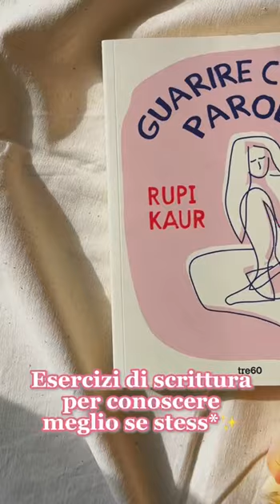Rupi Kaur, Guarire con le parole (Tre60)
Rupi Kaur, autrice del fenomeno letterario mondiale milk and honey, propone in questo libro una raccolta di esercizi di scrittura ideati e guidati da lei stessa per ispirare creatività e guarigione. Questi esercizi aiuteranno a esplorare traumi di natura psicologica, emotiva o sentimentale, e a guarire, attingendo al proprio mondo interiore.

«L’idea di questo libro mi è venuta, alcuni anni fa, mentre tenevo laboratori di scrittura. Era un periodo carico d’angoscia e d’incertezza, e avevo un forte desiderio di connettermi con altre persone, perché in fin dei conti non abbiamo altro che il nostro prossimo come punto di riferimento.
Quei laboratori mi hanno fatto capire che per molti di noi non è così facile ritagliarsi dieci minuti per scrivere. Quando ho invitato i miei lettori a condividere le loro opere, sono rimasta ammutolita davanti alla loro creatività. Non c’era una sola persona le cui parole non mi lasciassero di stucco. È stato pazzesco vedere cosa riuscivano a inventarsi in un esercizio di scrittura di dieci minuti.
Spero che tu, tramite questi esercizi, abbia modo d’imparare qualcosa di te, e farti un’idea del potere di cui sei in possesso. Mi auguro che questo libro diventi per te uno spazio per riflettere, elaborare e crescere.
Le nostre voci sono potentissime. Spero che tu ti renda conto di quant’è forte la tua.»
rupi kaur